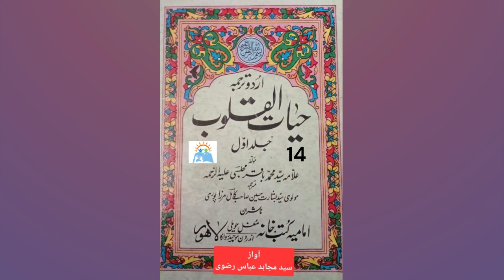Hayat-ul-Quloob, Vol-1 | Allama Syed Muhammad Baqir Majlisi | Part 14